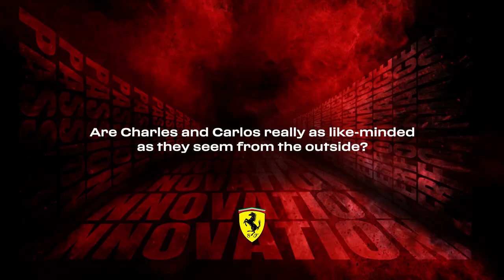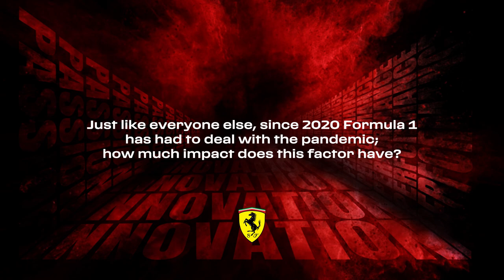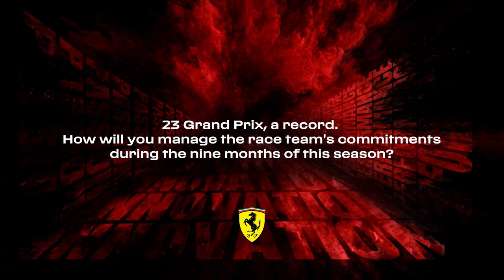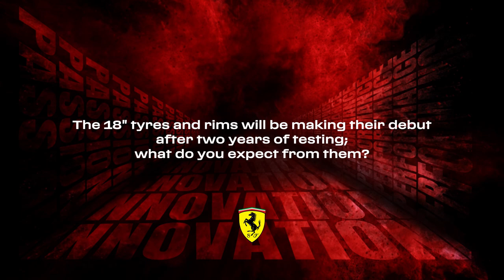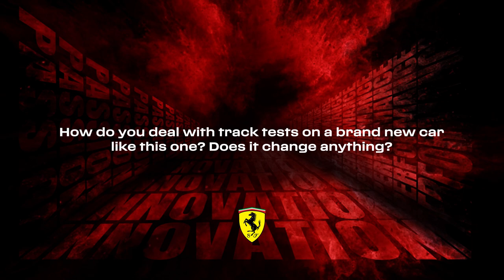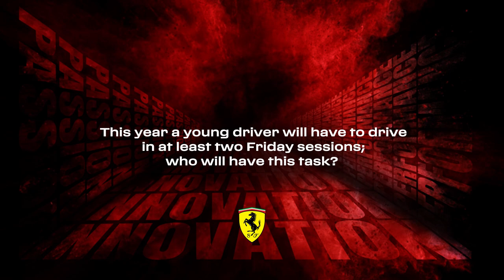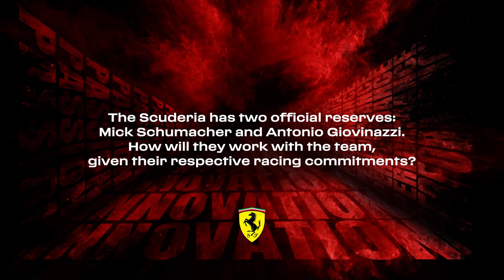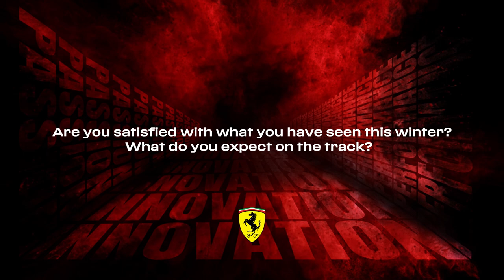Ferrari F1-75: Q&A con Laurent Mekies (Racing Director – Head of Track Area)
Intervista a Laurent Mekies, Racing Director - Head of Track Area della Scuderia Ferrari, alla presentazione della nuova Ferrari F1-75 per il Campionato Mondiale 2022 di Formula 1.